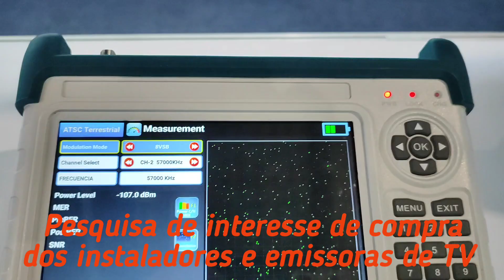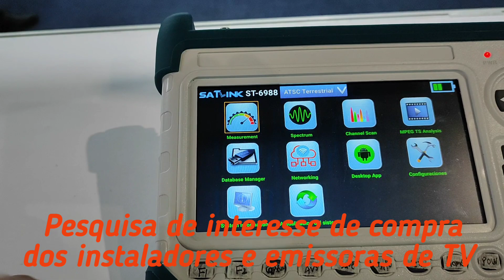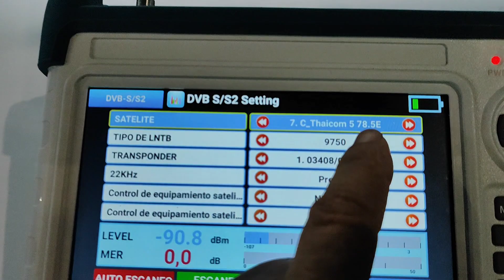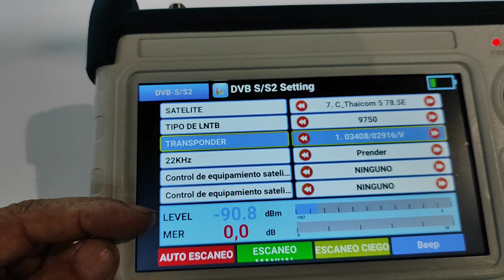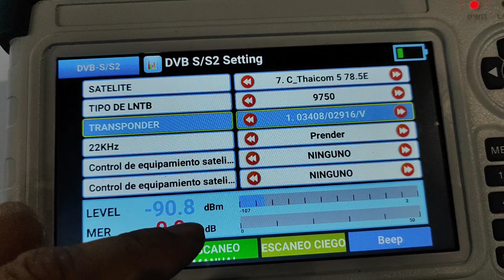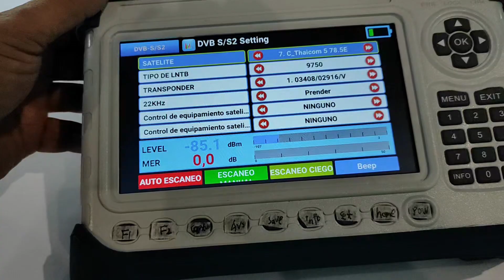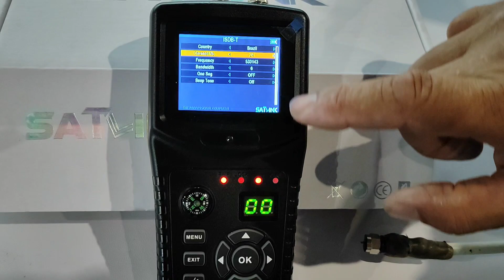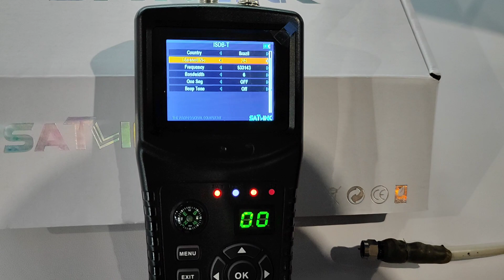Novos produtos Satlink e Satlink WS6933/6937 na versão medidor de Campo com munitor TV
Satlink WS6933 na versão medidor de campo e munitor TV